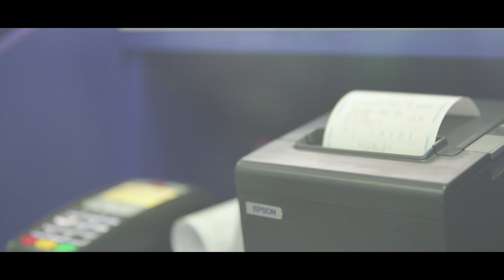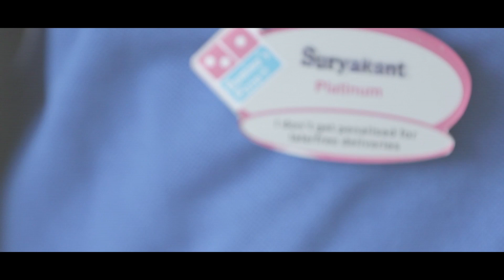Domino's Fida Winner - Vizag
Dominoes delight suryakant
"See how Katchlight Studios brings to life the latest Domino's Delight Moment featuring Suryakant from the Vizag store. Suryakant went above and beyond his call of duty to help a customer find their lost expensive engagement ring, even sifting through garbage, without taking any monetary reward. Katchlight Studios worked closely with Domino's to recreate this heartwarming story and showcase the commitment of employees like Suryakant, who embody the values of the brand.